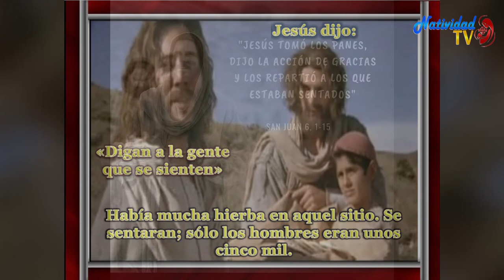EVANGELIO DE HOY (Viernes 16/4/2021) P. Juan Carlos Gómez Yánez